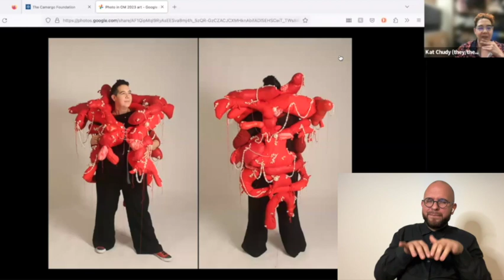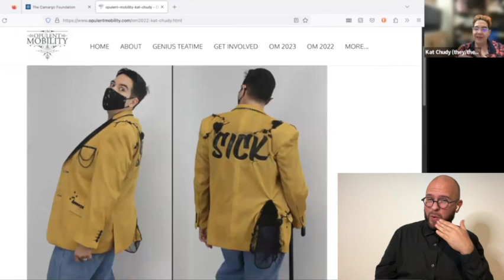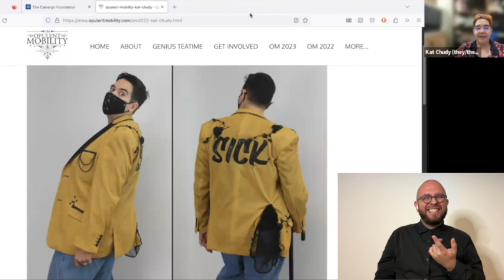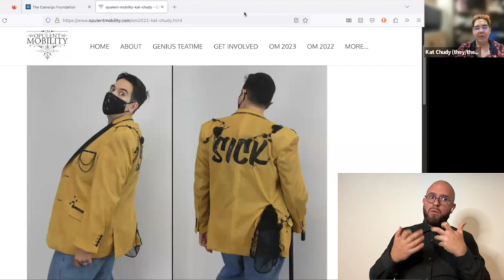Interview with Kat Chudy for Opulent Mobility 2023-4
Interview with multi-media artist Kat Chudy for the Opulent Mobility 2023-4 exhibit. Many thanks to Kat for sharing their wearable art with us! Interview by A. Laura Brody, founder of Opulent Mobility, and ASL interpretation by Joe Roger Rivera Perez.

Anxiety Suit, 2023
Cotton, screen printed rayon, faux pearls, thread, polyester stuffing
36” x 20” x 48”

The flamboyant color and decadence of decoration re-frame the lived experience of anxiety, incorporating it as a part of the fuller self instead of something to be ashamed of. The restlessness and unease that mark most of my days can be overwhelming and uncomfortable, but it can also be a driving force I enjoy that keeps me moving and constantly seeking to better myself.

 “I am a queer disabled artist living in Florida, finishing my MFA in studio art. I make work, write, and run a podcast called DIY Access that focuses on novel solutions to longstanding issues of inaccessibility. My art practice finds beautiful and dignified ways to show the invisible parts of being disabled. It is honest without veering into the murky waters of trauma porn and shows joy and optimism without becoming another artifact of toxic positivity. The work spans many mediums including printmaking, photography, painting, and fiber art - most of the pieces end up in conversation with one another when installed. Each medium is just as important as the idea being put into it, the form being another facet of communication that holds its own meaning. Democratic means of production are heavily favored, showing both the industrial application to the individual and how this mechanical reproduction can serve our liberation.”

Art description by Teri Grossman:
The suit is a three-dimensional, red jacket constructed from puffy irregular shaped intestine-like tubes. There are gaps among the tubes. Several tubes form a collar that rises above the middle of the model’s head. White laces criss-cross and tie at the front over the chest. The suit is hip length in front and thigh length in the back. Red threads dangle and garlands of white beads adorn the garment. The beads vary in size from 2 inches in diameter to tiny seed pearls.